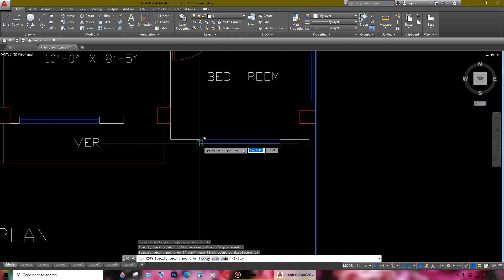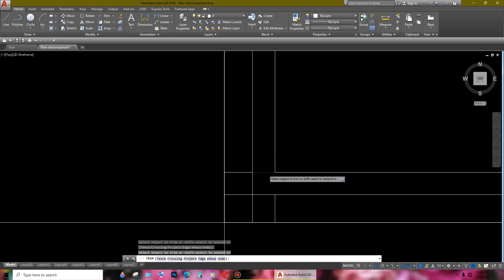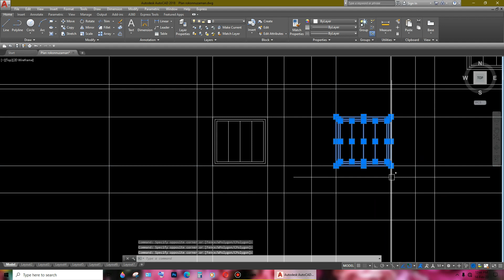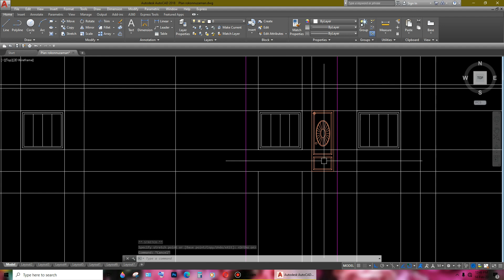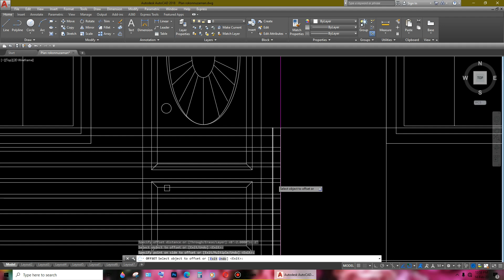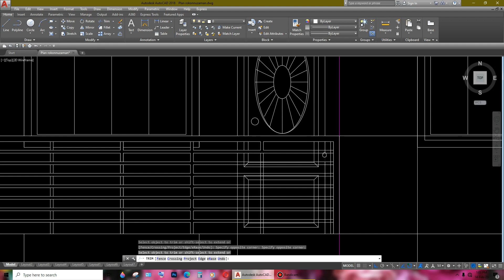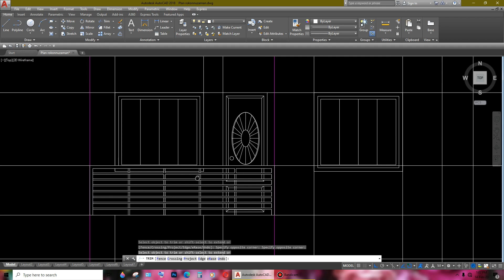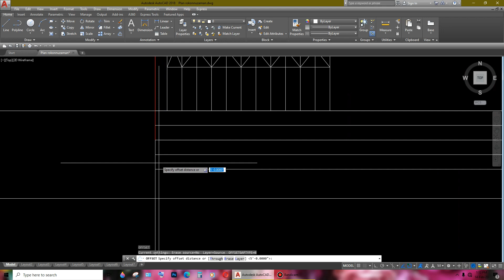অটোক্যাডের সাহায্যে কিভাবে এলিভেশন তৈরি করা হয়? তা শিখুন। Part-1, বিল্ডিং এর elevation কি কাজে লাগে?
Video content: অটোক্যাডের সাহায্যে কিভাবে এলিভেশন তৈরি করা হয়? তা শিখুন। Part-1, বিল্ডিং এর elevation কি কাজে লাগে? এলিভেশন কি?

____/Similar title\____
টুলবার পরিচিতি,অটোক্যাড ২০১৬ / ২০১৭ বাংলা টিউটরিয়াল ।। autocad drawing toolbar commands
অটোক্যাড কেন ব্যবহার করবেন? অটোক্যাড কি? AUTOCAD-২০০৭, ২০১৮ এ টুলবার কি?
অটোক্যাড,টুলবার পরিচিতি নতুনদের জন্য ।। autocad draw toolbar.
Auto CAD শিখে আপনিও মাসে ১৫ হাজার থেকে ৪০ হাজার টাকা আয় করতে পারবেন | 2019
AutoCAD Draw Toolbars Explained with Examples | Mechanical, Civil, Arch | PART 1
AutoCAD Drawing & Dimensions For Beginners in Hindi | MECHANICAL & CIVIL ENGINEERING
AutoCAD Tutorial (Bangla) for Engineering Drawing | An Overview of AutoCAD Software (বাংলা) (2023)
Autocad Tutorial Bangla for Engineering Drawing class 01 : An Overview of AutoCAD Software

Home Manu,AutoCAD 2D Drawing,all toolbar,autocad bangla tutorial,dimension toolbar,autocad,auotcad menu bar,layer toolbar in autocad in bengali,autocad tutorial in bangla,AutoCAD Draw Toolbar command work with examples,autocad tutorial bangla,autocad status bar,autocad all toolbar,AutoCAD Draw Toolbars Explained with Examples,autocad draw tool bar explain in hindi,autocad 2d,where use draw tools bar.autocad bangla tutorial,autocad course, autocad drawing, autocad 3d tutorials for beginners, অটোক্যাড বাংলা,

autocad bangla,autocad,cad,autocad tips and tricks,cadtutorials,cad best practices
autocad techniques,cad shortcuts,cad ,architecturecad,engineeringdesign, draftingtools, designsoftware, caddrawing, autocadtips,cadtips, autocadtraining, cad efficiency, architecture
engineering, tutorial, dimension lines, autocad tips, dimspace and dimbreak, cad dim,dimension
rearange number in autocad,renumber command in autocad,tips and tricks,cad master,autocad tips
learn autocad,autocad course, autocad architecture, autocad beginners, autocad commands

auto cad,মাসে ১৫ হাজার থেকে ৪০ হাজার টাকা আয়,bangla tutorial,how to make money from autocad,online autocad jobs from home,autocad tutorial,3d modeling,autocad bangla tutorial,how to earn money fast,autocad freelance,autocad business,part time auto cad from home,অটোক্যাড টিউটোরিয়াল,ঘরে বসে ইনকাম,ইনকাম করার সহজ উপায়,how to,make money from autocad,real money,